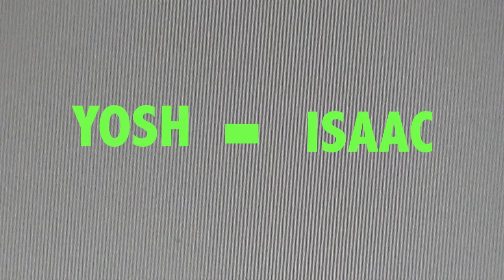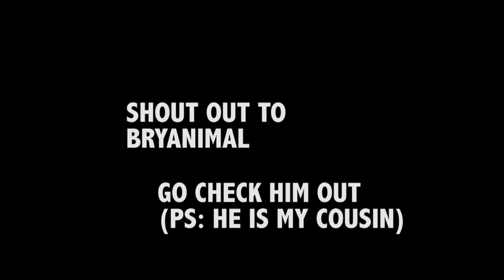Minecraft Creative:Fan Made FNAF Pizzeria "Painting Secrets"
Yes I've Played FNAF 1 And 2